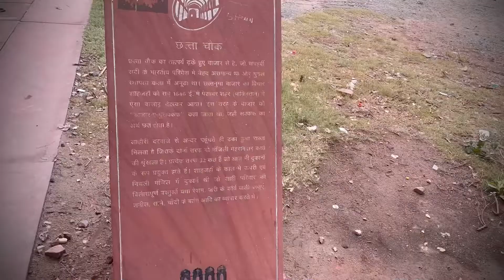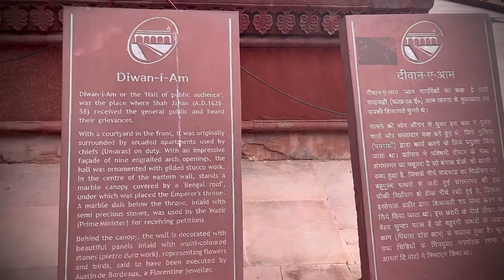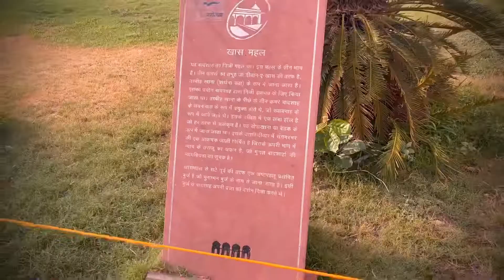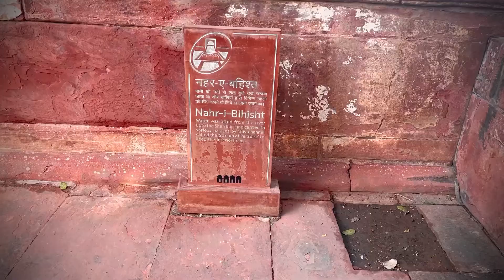Delhi Red Fort complete tour|Lal Qila Delhi#redfortdelhi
Near by 🚇metrostation-Lal qila metro stationt
Price of tickets-114 for 2 adults
Timming-10-7pm
Closed at Monday

The Red Fort or Lal Qila (Hindustani: [laːlqiːlaː]) is a historic fort in Old Delhi, Delhi in India that served as the main residence of the Mughal Emperors. Emperor Shah Jahan commissioned construction of the Red Fort on 12 May 1638, when he decided to shift his capital from Agra to Delhi. Originally red and white, its design is credited to architect Ustad Ahmad Lahori, who also constructed the Taj Mahal. The fort represents the peak in Mughal architecture under Shah Jahan, and combines Persianate palace architecture with Indian traditions.

By weekend traveller vikas kumar